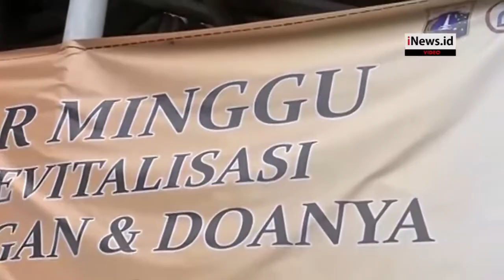JPO Pasar Minggu Dibongkar, Begini Rekayasa Lalu Lintas yang Diterapkan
JPO Pasar Minggu Dibongkar, Rekayasa Lalu Lintas Diterapkan